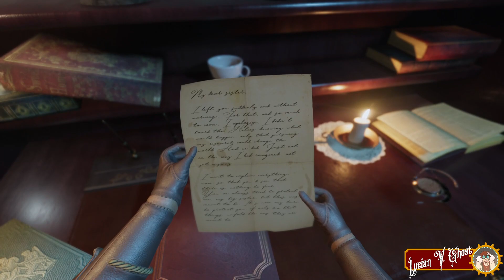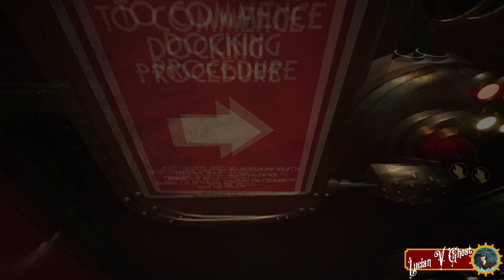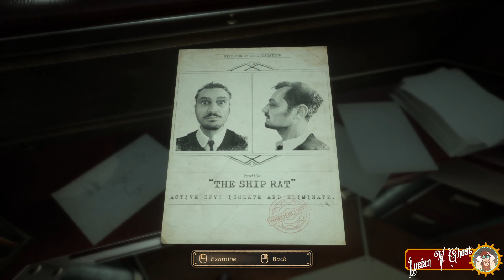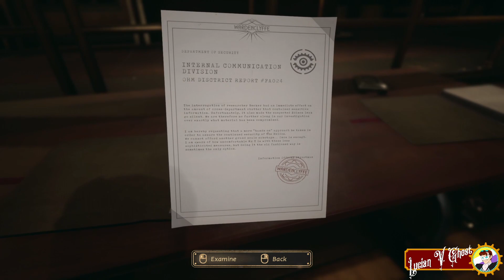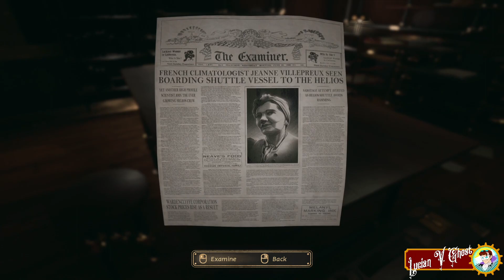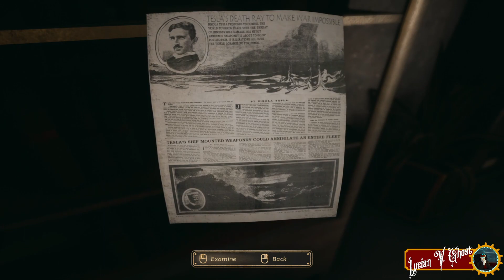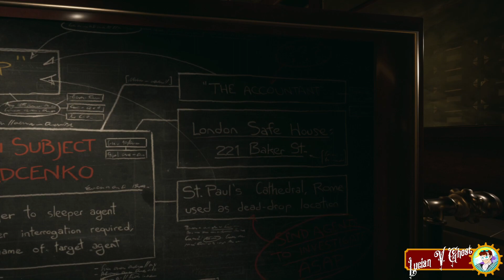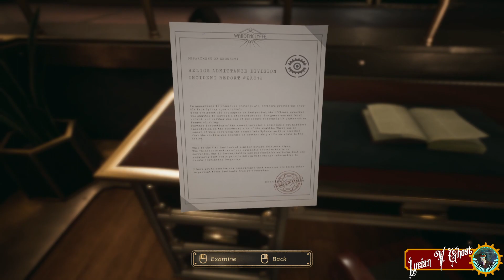Close To The Sun | Chapter 1 | Helios Under Quarantine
If you want to support me and the content I produce, there is my Patreon and a Tip link below as I am no longer supported by YouTube's advertisement revenue system.